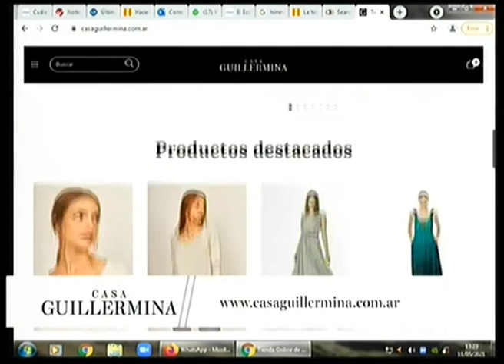Micro Casa Guillermina 11 05 21 Eco Tv